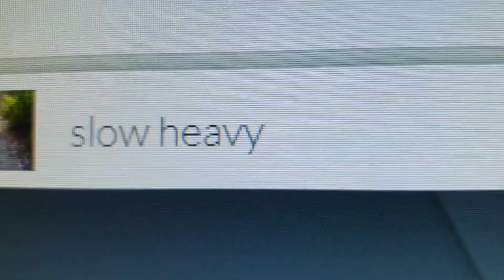Ethans Last Day Vlog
Biggie Cheese is now leaving